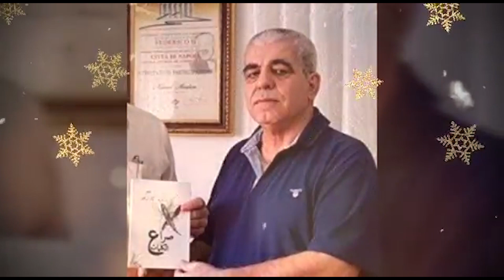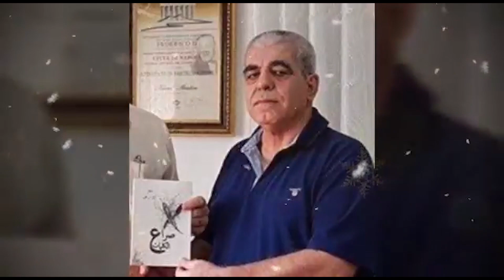الامسية التكريمية للشاعر كمال ابراهيم في بيت الكاتب - المكتبة العامة بيت جن